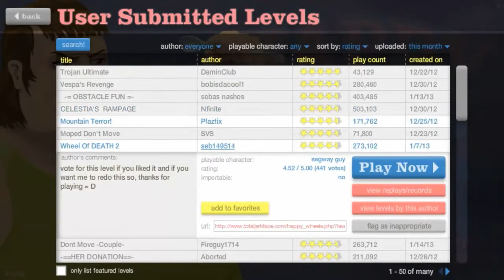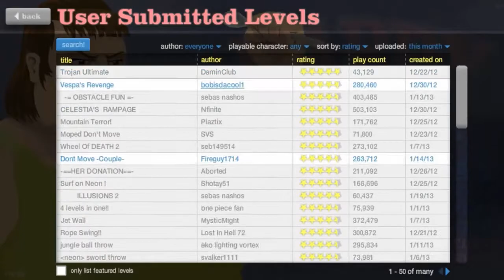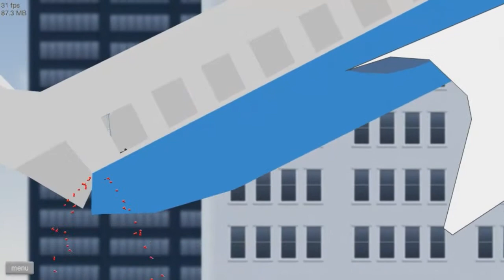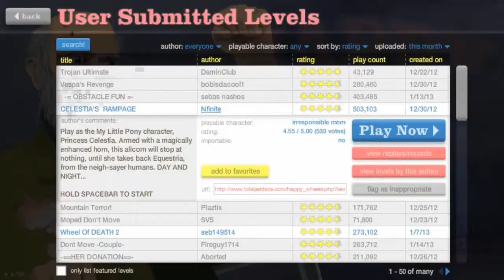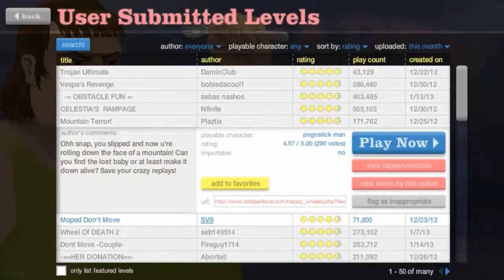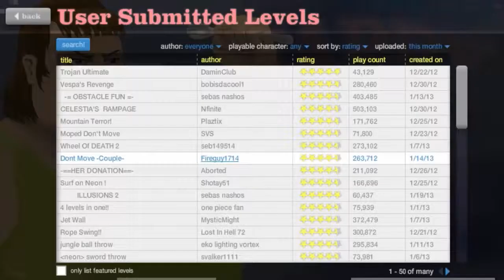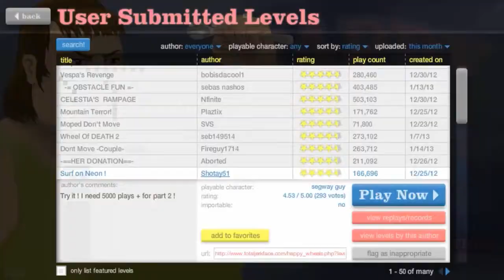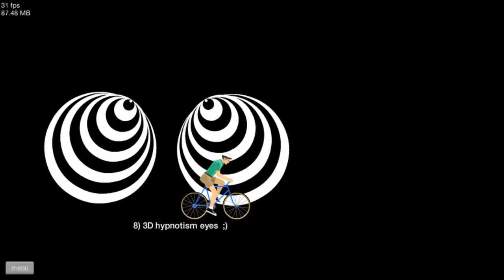Let's Play Happy Wheels [Staffel 1] #15 - Das Scheißhaus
anschauen :)